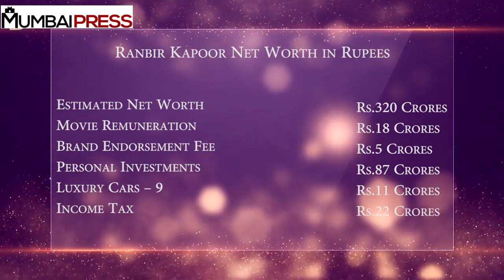The Luxurious Life Of Reel SANJU A.K.A Ranbir Kapoor!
Well well well, whenever his name is mentioned anywhere an instant smile comes to our faces, that’s the magic and charm of this young loverboy, Ranbir Kapoor. His innocent flirtatiousness can be deceptive to any women everywhere.